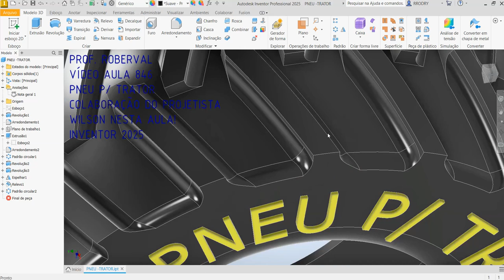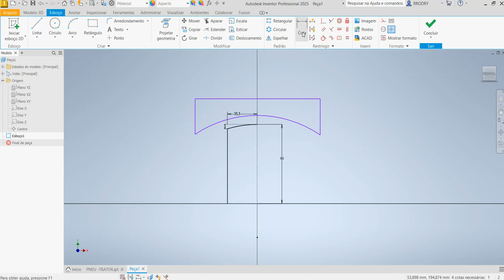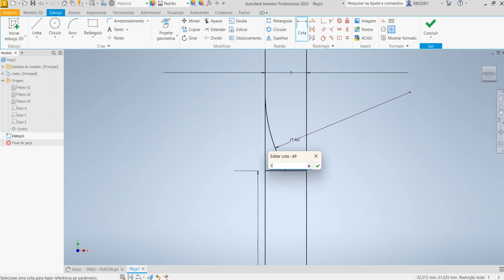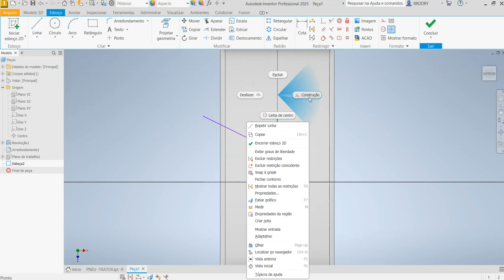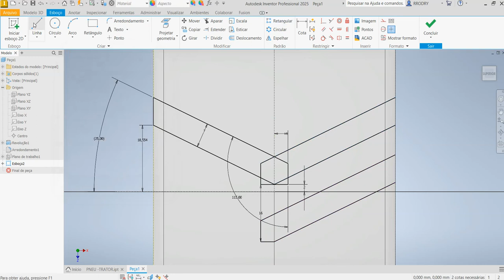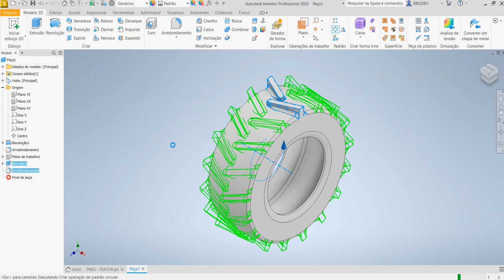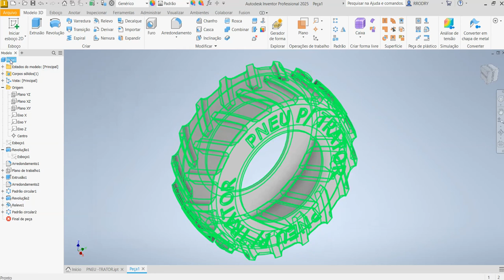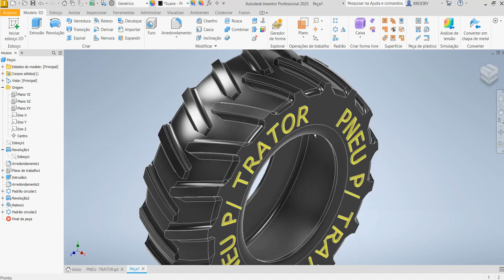Aula 846 - Modelamento do Pneu para Trator no Autodesk Inventor 2025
Tractor Tire Modeling in Autodesk Inventor!
Modelado de neumáticos de tractor en Autodesk Inventor!
Modélisation de pneus de tracteur dans Autodesk Inventor!
Modellazione di pneumatici per trattori in Autodesk Inventor!
Modellierung von Traktorreifen in Autodesk Inventor!
Agricultural tire modeling in Autodesk Inventor!
Modelagem do pneu Agrícola no Autodesk Inventor!
Modelado de neumáticos agrícolas en Autodesk Inventor!
Comandos utilizados: Esboço 2D, Arco por três pontos, Revolução, Extrusão, Arredondamento, Plano  paralelo, Padrão Retangular , Espelhamento (Mirror), Padrão Circular ,Texto em Arco e Relevo (Emboss).
AULAS PARTICULARES
PROJETOS MECÂNICOS
USINAGEM (CNC)
CORTE A LASER
DOBRA CNC
DOBRADEIRA DE TUBO CNC
CALDEIRARIA